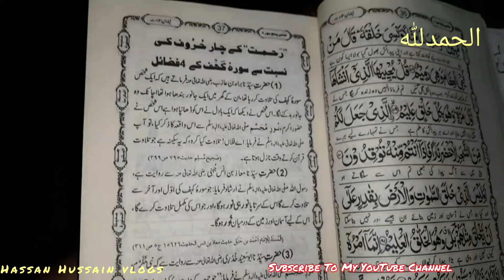حسن کی پسندیدہ بریانی | #2023